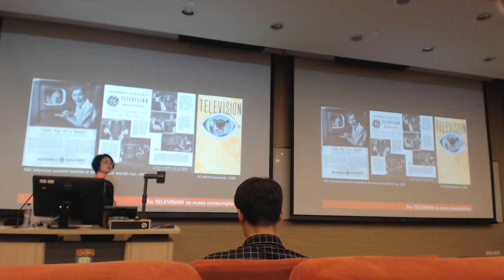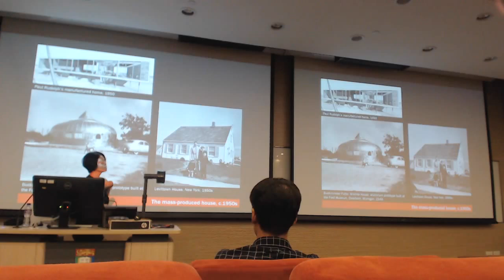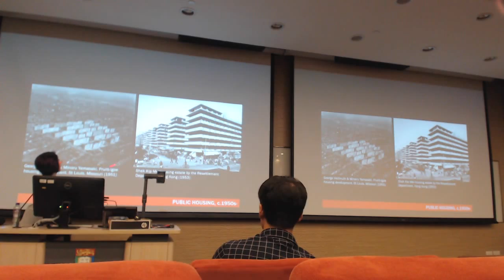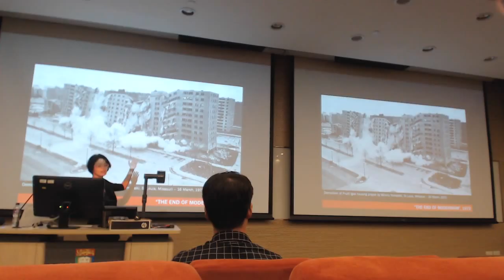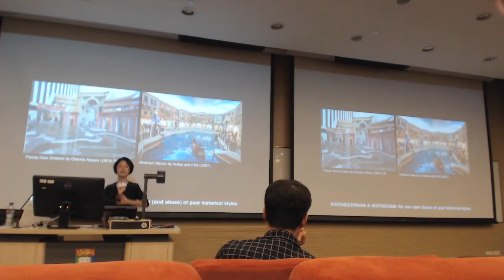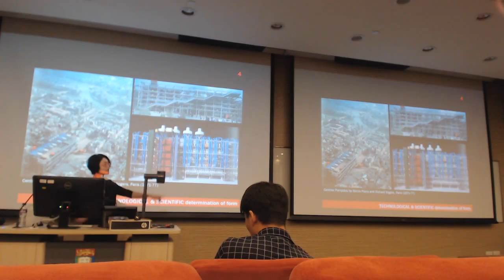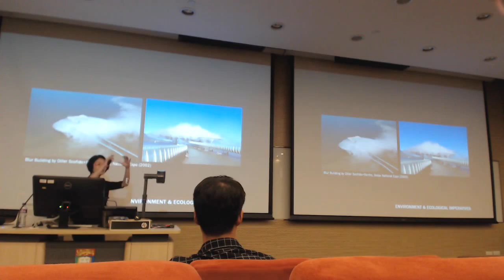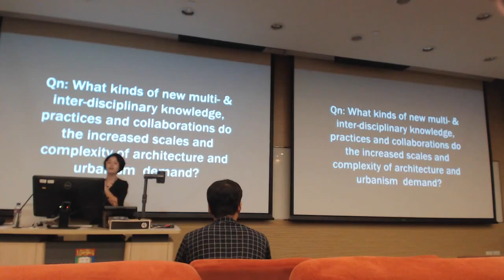Visual Culture Lecture 6 Contemporary Part B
Part B of Arch 1027 Lecture 6 HKU.